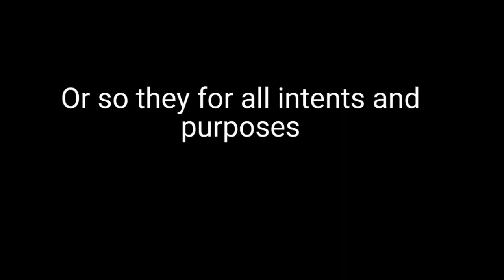Overinflated text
Text generated by ChatGPT
Text inflator (I hope you have good aim)